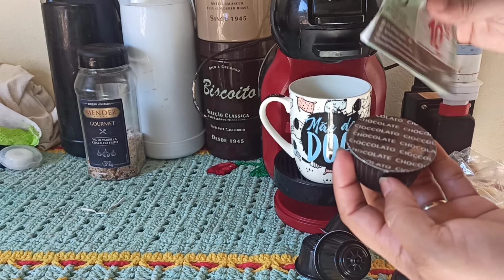Capsulas que comprei na Shopee pra cafeteira dolce gusto